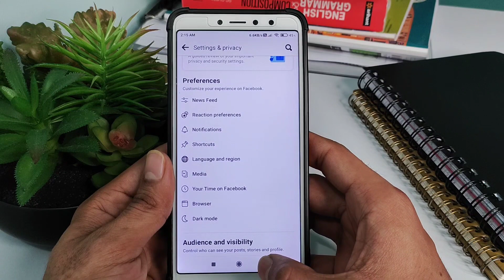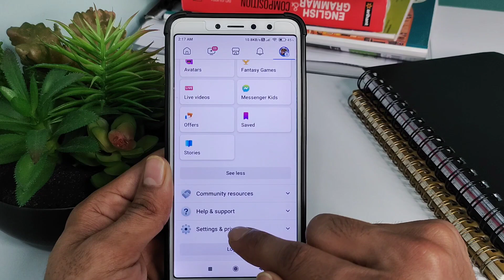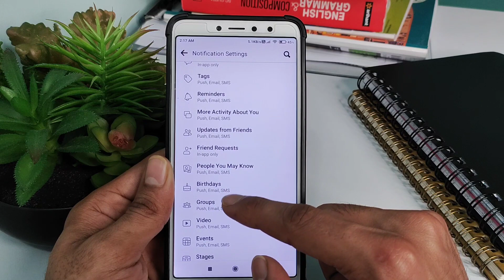Facebook notification off karna sikhe | Facebook notification band kaise kare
Is video me apko bataunga ki ap facebook notification off karna sikhe | Facebook notification band kaise kare